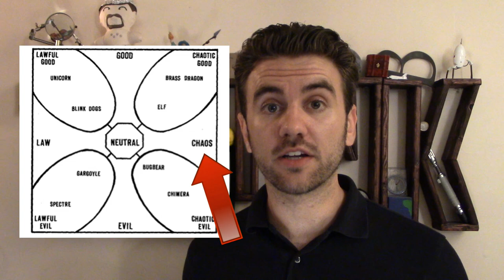36. Morality & Choice in Video Games | THUNK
Video games generally aren't great at representing morality as complexly as other media, but there's surprising depth to the medium itself.

"Being Bad in a Video Game Can Make Us Morally Sensitive," by Matthew Grizzard et. al.

A Joystiq article about the failings of moral choice in video games